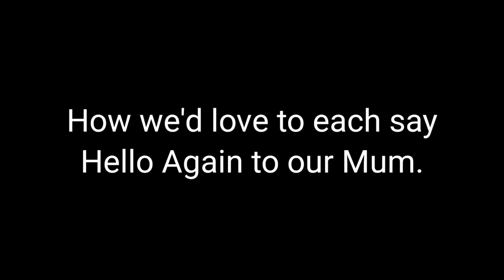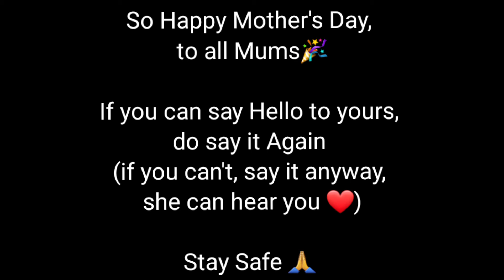Hello Again, Mother's Day cover. singingsolicitor, piano vocal ft Ian Taylor remember.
I dread Mother's day. Reminders are everywhere. Turns out, I'm not alone... & when you talk about it, something special happens. Happy Mother's Day.

This is the 2nd Mother's Day that I don't get to see her. I miss her everyday.

It's Ian Taylor's 5th without his Mum.

I still go to call my Mum, whenever there's news... or the kids grow... Ian sees constant reminders, in the mannerisms of others .. he is reminded everyday.

Ian's Mum was called Elizabeth Florence. Ian has an older brother Neil (who is in one of the photos). Her passion was singing...in various choirs and she devoted herself to the Girls Brigade.

Ian said that 'She would be proud of us doing a song, but she rarely showed her emotions she was a toughie.'

My Mum was called Kathleen, but everyone knew her as 'Ninny' - largely because Darren Rogers couldn't say 'Nanny' when he was little 🙂😃. She loved tech, had 63 years married to my Dad, and is responsible for encouraging me to share singingsolicitor efforts.

The point, she said, was to put music in the world and not worry about being perfect. Have a go, and 'blow the haters'.

OK Mum. Will do.

We'd both love to say Hello, Again, but for now this effort will have to do, as we honour them, remember them. They both were partial to a bit of Neil Diamond so... 🤷🏼‍♂️❤

Cherish your Mum, if you can say Hello... do it again.  If you can't... say it anyway, maybe she can hear you.

Ian plays so beautifully, he played on the recent The Lewis Foundation  charity single that has raised over £4,000... (see my profile to check it out)

I'm off to watch my kids enjoy their Mother's Day with theirs... (there's chocolate so... winner!)

Stay safe 🙏